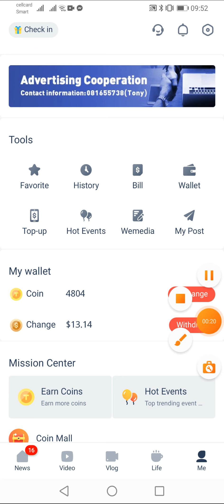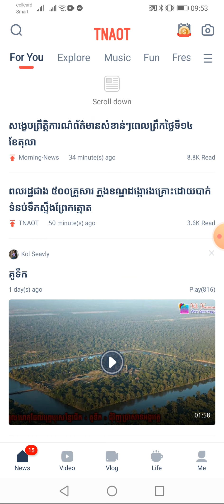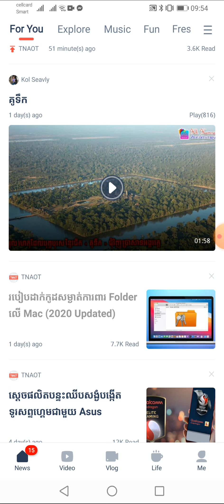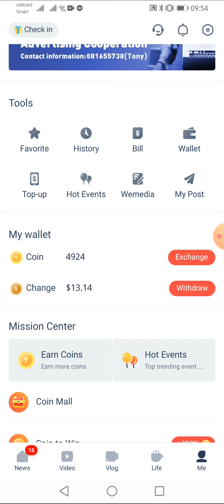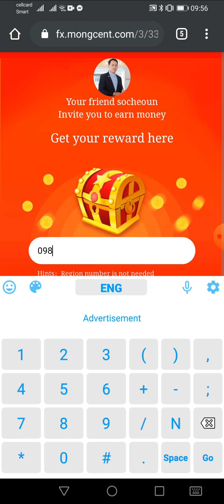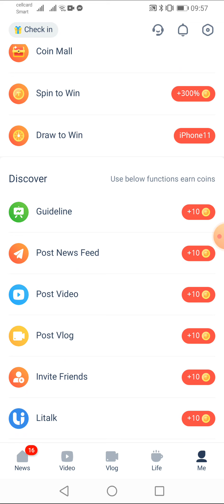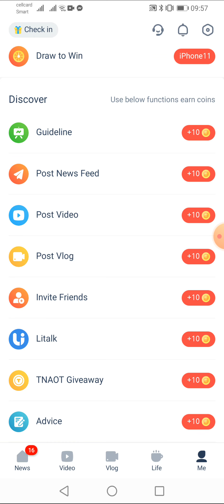សួស្ដីបងប្អូនទាំងអស់គ្នា ថ្ងៃនេះសុំធ្វើវីដេអូ review លុយ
ចុះឈ្មោះជាមួយ App Tnaot  - ត្នោតខ្មែរ ដើម្បីយករង្វាន់ អាចបញ្ចូលកាតទូរស័ព្ទ, អាចដកលុយតាម Wing បាន100%

Hi, this is Bro Ratha-Free, My channel is Bro Ratha-Free. Before, they call me Ratha with the word Bong in front, Bong in Khmer means Brother so I decided to name my channel Bro Ratha-Free with Tech behind then Bro Ratha-Free. Haha. You can call me Bro Ratha-Free, Yeah it’s my nickname as you guys known me by watching my video so just call me Bro Ratha-Free and remember my channel is Bro Ratha-Free not only Bro Ratha-Free, Bro Ratha-Free is just my nickname not my real name and my real name is not Bro Ratha-Free, Bro Ratha-Free is just my nickname. Haha.

Introduce myself : ឆានែលខ្ញុំចង់បង្ហាញអំពី app ដែលអាចបុកពេជ្រ💎ក្នុងហ្គេមបាន។ ឫ រកពិន្ទុ ឫ ហៅថារក coin ដើម្បីប្ដូរ coin នឹង ទៅជាពេជ្រក្នុងហ្គេម(Game)។ ហើយបើសិនជា មាន app ខ្មែរ(khmer) មួយចំនួន ចេញថ្មីៗ ហើយ appខ្មែរ នឹង អាចបញ្ចូលកាតទូរសព្ទបាន អាចដកលុយ តាម Wing ,ABA, បានញុមនឹងបង្ហាញ បងប្អូនទាំងអស់គ្នាតែម្ដង។ (ចឹងហា៎៎) យល់នៅ Babe៕

+ Talk about App Khmer : App Tnaot, នេះគឺជា App Tnaot អែបខ្មែរអាចដកលុយបាន100% សម្រាប់ការដកលុយ គឺដកចូល គណនី Wing នឹង ABA មិនត្រឹមតែប៉ុណោះទេ វេសាយនឹង ក៏អាច ដកលុយបញ្ចូលកាតទូរស័ព្ទបានដែរ សម្រាប់បងប្អូនមាន ចំណាប់អារម្មណ៏ ចុចលីងខាងលើ នឹងទៅ។
Okay Bro Bro And Sister.

រកលុយតាមទូរស័ព្ទ, ខ្លីៗបានលុយពិតៗ,
រកលុយតាមទូរស័ព្ទ2019,
រកលុយបញ្ចូលកាត,
របៀបរកលុយបញ្ចូលកាតទូរស័ព្ទ,
រកលុយតាមអ៊ីនធឺណេត,

👉 Related topics in this video : រកលុយងាយៗជាមួយកម្មវិធី Facebay របស់ខ្មែរដោយគ្រាន់តែស៊ែវីឌីអូ / Earn Money 100$ With Khmer Facebay